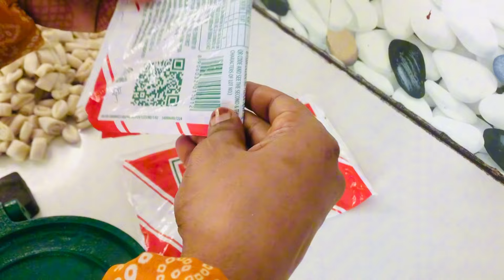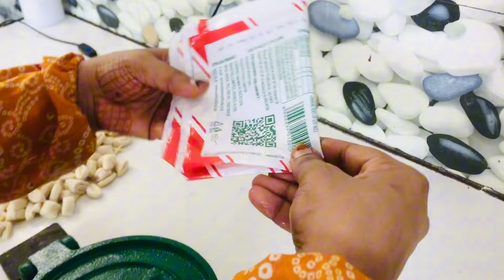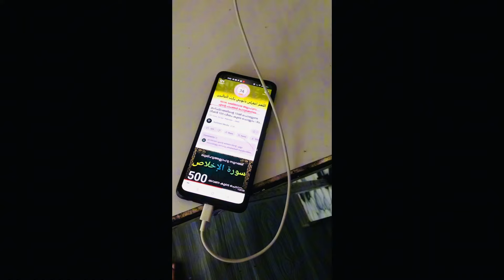RAMADAN VLOG DAY-16 തറവാട്ടിലെ നോമ്പ് തോറ🤍